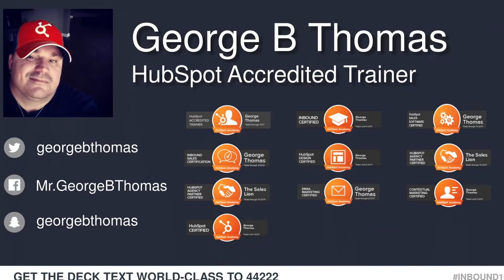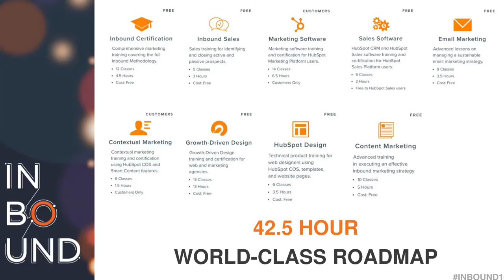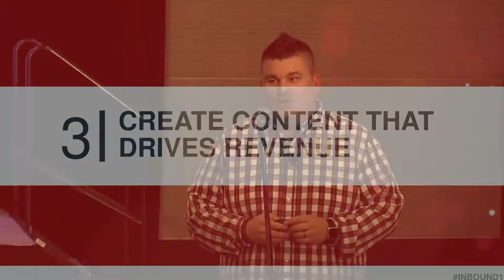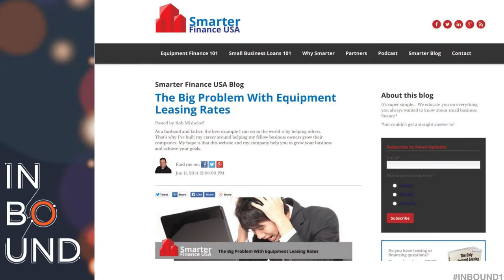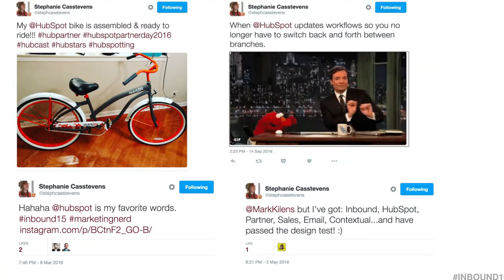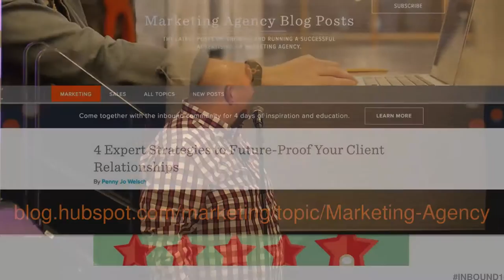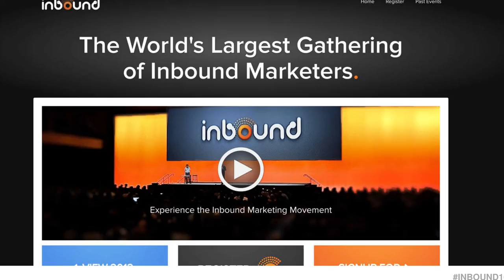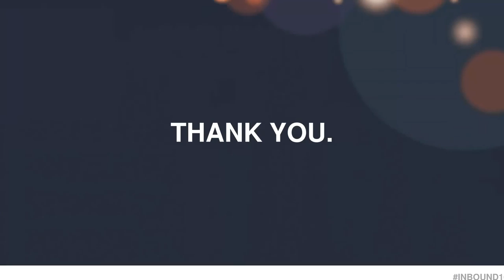INBOUND 2016: George Thomas - "How to be World-Class at HubSpot in 60 Days"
HubSpot has a ton of moving parts. You need to start creating marketing your leads & customers love today. However, how do you know what you don’t know about HubSpot and then learn it fast? No worries. George B Thomas will show you how to become world class with the HubSpot tool in 60 days or less. Educate, Empower, and Execute.